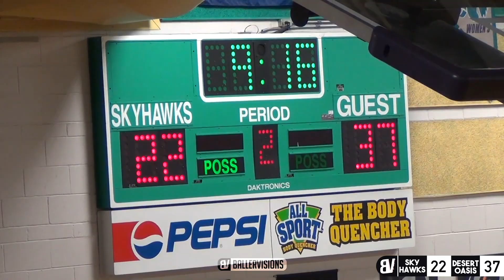Freshman Hits INSANE SHOT For The Win! Damion Byrd SAVES THE DAY! Silverado VS Desert Oasis 1/16/19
INSANE ending in Las Vegas! Silverado and Desert Oasis take turns going on crazy runs to build and erase leads. but it ends with an insane last second 3/4 court shot at the buzzer from freshman Damion Byrd!

Shoutout SportsMedia For The Full Game Footage!

Get better with our new BAGSZN Training App!